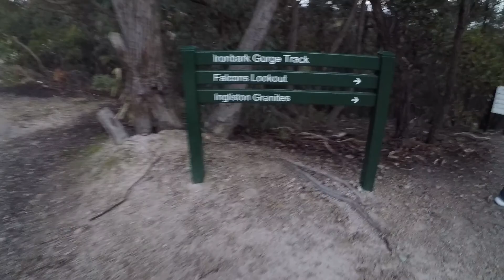Falcons Lookout Werribee Gorge